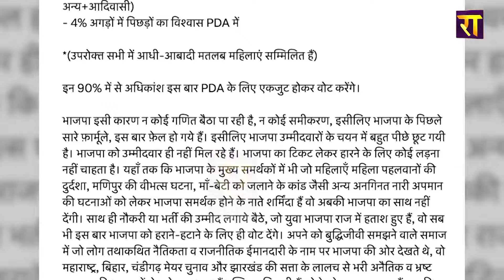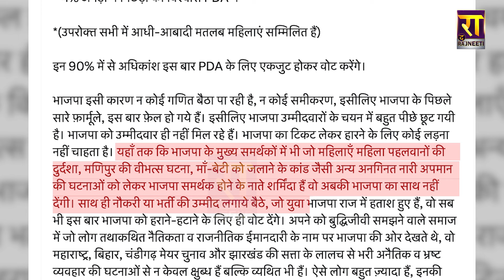BJP ने अबतक उम्मीदवारों की नहीं घोषणा, Akhilesh Yadav ने बता दी बड़ी वजह | The Rajneeti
Akhilesh Yadav की इस रणनीति से BJP को भयंकर टेंशन...BJP ने अबतक उम्मीदवारों की नहीं घोषणा, अखिलेश ने बता दी बड़ी वजह...